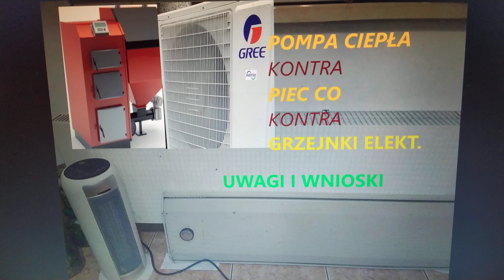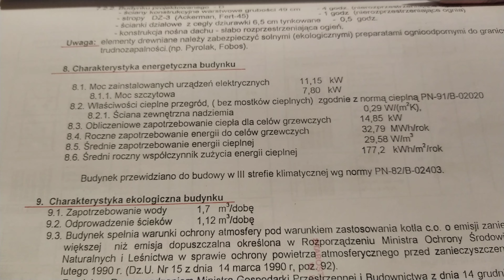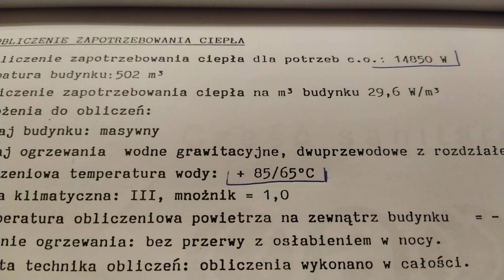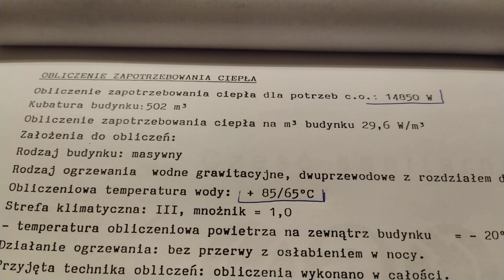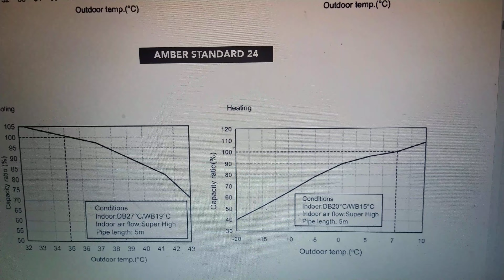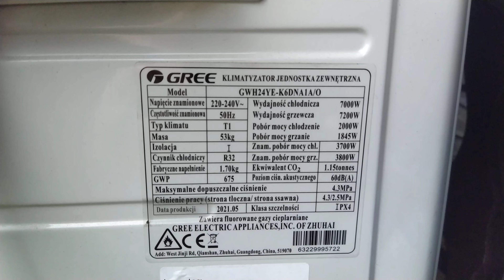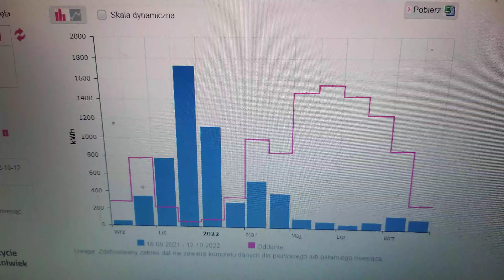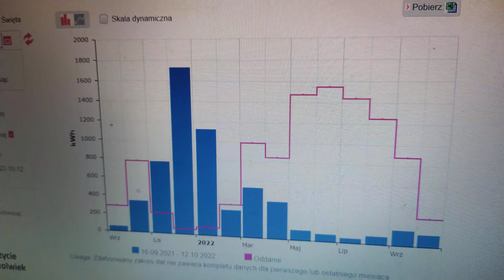PRÓWNANIE POMPA CIEPŁA kontra PIEC CO kontra GRZEJNIKI ELEKTRTYCZNE -dyskusja i opinie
Film pokazuje przemyślenia czy ogrzewać dom około 100 m2 średnio ocieplonego -UWAGA JEST TO MOJE  PORÓWNANIE  Z PRÓB  z pompą ciepła gdzie pracowała raz pompa innym razem grzejniki a niekiedy razem .Film porusza temat pompy zrobionej z klimatyzatora czy oryginalnej chcę pokazać że nie zawsze jest kolorowo ale też nie mam zamiaru nikogo zniechęcać na podstawie moich filmików zobaczycie że to cop można znacznie poprawić - -jestem w trakcie tworzenia układu -nie namawiam tu nikogo aby robił tak jak to tylko moje spostrzeżenia praktyczne ,w myśl zasady kto pyta nie błądzi ale decyduj i wnioski wyciągaj sam ,nie obwiniaj nikogo bo droga jest czasem ciężka - staram się to robić .Liczę na uwagi nawet negatywne i w miarę możliwości będę odpowiadał ,pozdrawiam